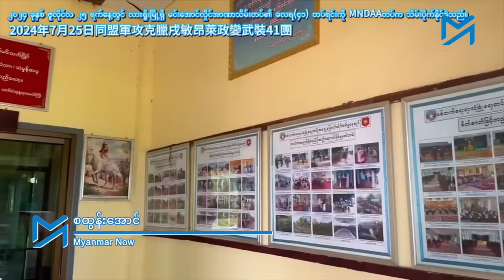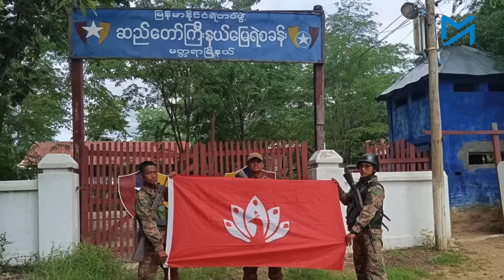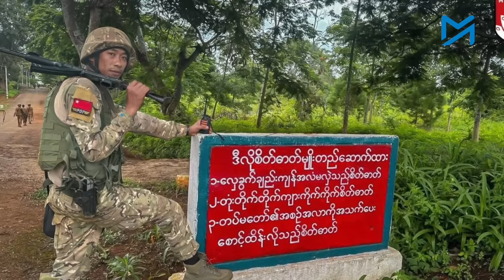စစ်ကောင်စီက သင်္ကြန်အမြောက် ဖြစ်နေပြီ၊ ဟန်ပဲရှိတော့တာ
လားရှိုးအခြေစိုက် အရှေ့မြောက်တိုင်းစစ်ဌာချုပ် ကျသွားတာကို ကြည့်ခြင်းအားဖြင့်  အာဏာသိမ်းစစ်ဗိုလ်ချုပ်ကြီးတွေနဲ့အနီးဆုံးဖြစ်တဲ့ ပြင်ဦးလွင်၊ မန္တလေး၊ မိတ္ထီလာနဲ့ နေပြည်တော်လိုနေရာက စစ်တပ်စခန်းတွေ စတင်ခြိမ်းခြောက်ခံရပြီဆိုတဲ့ ခန့်မှန်းချက်တွေ ထွက်ပေါ်လာပါတယ်။

တော်လှန်ရေးတပ်တွေဟာ မန္တလေးတိုင်းထဲက မိုးကုတ်မြို့နဲ့စဉ့်ကူးမြို့ကို သိမ်းပိုက်ထားပြီး မတ္တရာမြို့နယ်ထဲမှာလည်း တိုက်ပွဲတွေ ပြင်းထန်နေပါတယ်။

လက်ရှိမှာလည်း စစ်တက္ကသိုလ်တွေတည်ရှိရာ မေမြို့ ခေါ် ပြင်ဦးလွင်မှာ စစ်ဖြစ်လာနိုင်တဲ့ အရိပ်အယောင်တွေကြောင့် စစ်တပ်မိသားစုတွေ အပါအဝင် လူအများအပြားဟာ ပြင်ဦးလွင်မြို့ကနေ ထွက်ပြေးတိမ်းရှောင်နေကြပါတယ်။

မန္တလေးတိုင်းအတွင်းက လက်ရှိတိုက်ပွဲအခြေအနေတွေ အပါအဝင် မန္တလေးတိုင်းထဲမှာ စစ်ကစားနိုင်ဖို့၊ စစ်ရေးအရ ထိုးဖောက်နိုင်ဖို့ အပြောင်းအလဲတွေ ပိုပြီး ဖြစ်ပေါ်လာပြီလားဆိုတာကို ပြည်သူ့ကာကွယ်ရေးတပ်မတော်(မန္တလေး) ရဲ့ စစ်ဆင်ရေးနဲ့စုဖွဲ့မှု တာဝန်ခံ ကိုမုန်တိုင်း ကို ဆက်သွယ်မေးမြန်းထားပါတယ်။